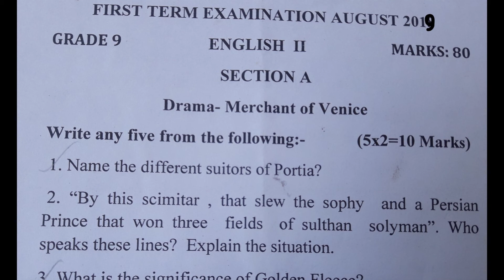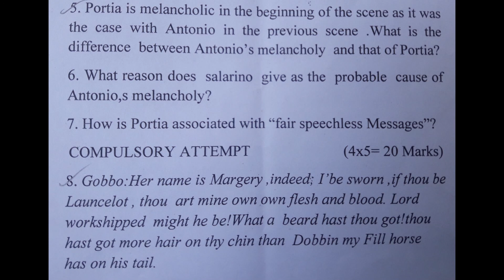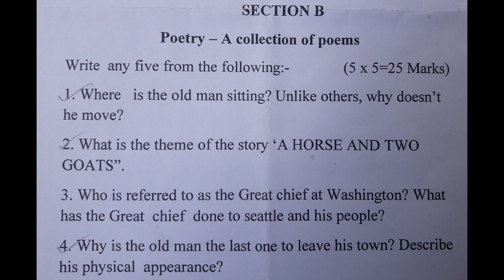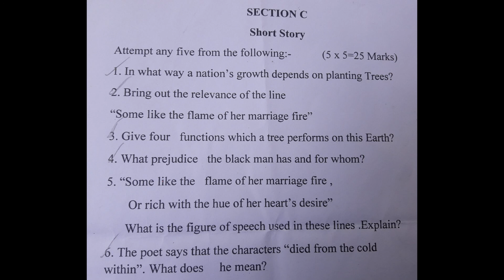ICSE / CLASS 9/ ENGLISH 2 / FIRST TERM EXAM 2019-20 / QUESTION PAPER